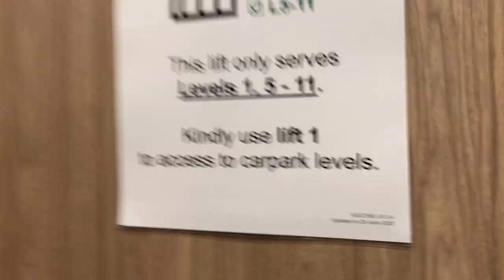Oral Dental Building Clinic Lift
Brand: Kone